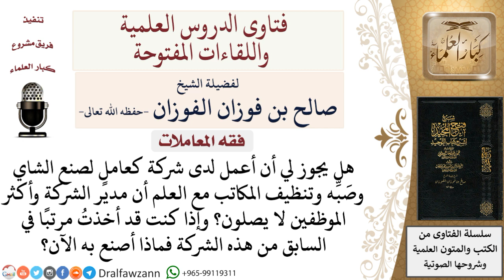ما حكم العمل في مكان مديره ومعظم موظفيه لا يصلون؟ لمعالي الشيخ صالح الفوزان